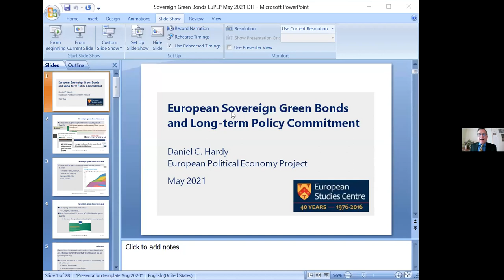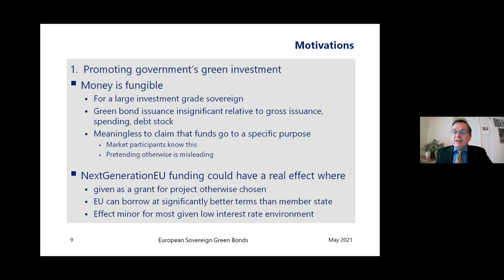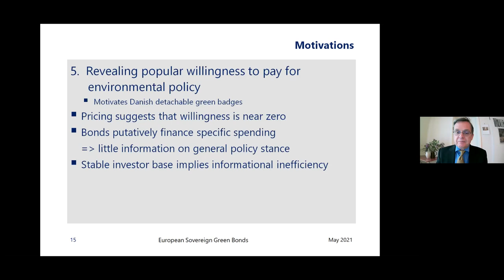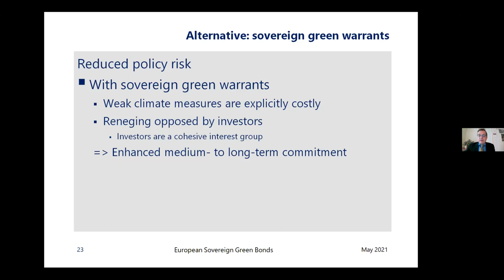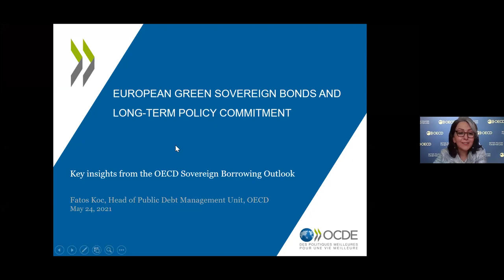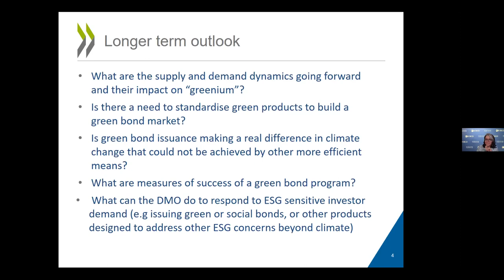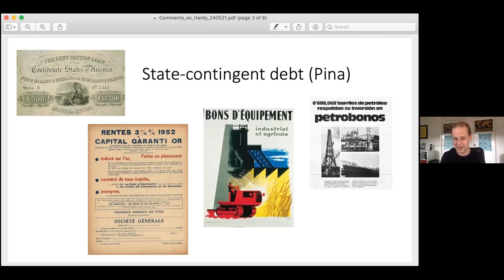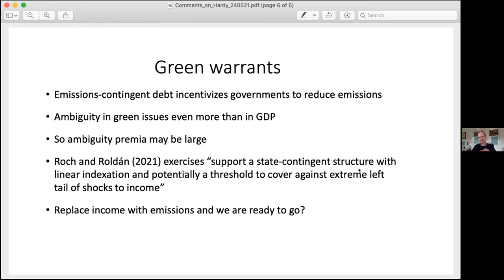European Green Bonds and mechanisms for long-term policy commitment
Speakers: Daniel Hardy (St Antony’s College, Oxford)

Discussants: Fatos Koc (Organisation for Economic Co-operation and Development (OECD)); Martin Ellison (Nuffield College, Oxford)
Chair: Charles Enoch (St Antony’s College, Oxford)

This online event features as one of several this term which focusses on 'Political economy of European climate action', and is hosted by the European Political Economy Project (EUPEP) at the European Studies Centre.

Abstract: Many governments in Europe and elsewhere have issued “green” bonds tied to expenditures on climate change mitigation projects. The European Union has decided to issue green bonds to finance its coronavirus response program. But issuance of a green bond by an investment-grade government has no effect on its expenditures and may increase funding costs. An alternative, output-based approach is proposed: bonds whose payoff increases when a country’s greenhouse gas emission targets are exceeded would be more transparent, cheaper to administer, and more conducive to the long-term policy commitment that is essential to achieving sustainability.